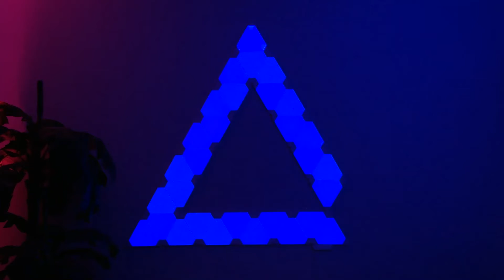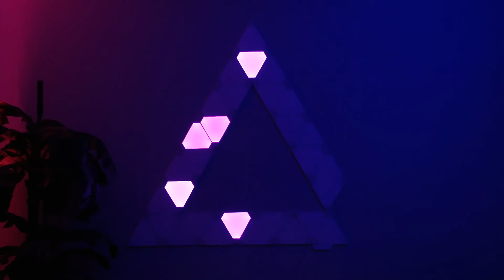Is this the best custom light show yet? Chill with this custom LightLink show for your home Nanoleaf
Some songs are just made to go with awesome light programming. We bring our the true emotion in a song with our custom light programming for Nanoleaf Aurora Triangles, Canvas and Shapes. No algorithm or sound reactive can match what a human being can program. Let our light programmers take your Nanoleaf to the next level.

LightLink is the perfect companion to your chill listening session.